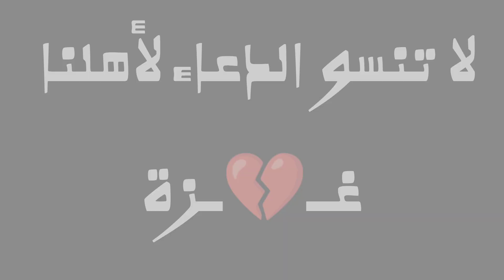Hozh هوزه new game محاكي السيارات العربية اونلاين مع الاصدقاء +جرافيك اسطوري |العاب سيارات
((((     روابـــــط     ))))
‎✔️فعل زر الجرس ليوصلك كل جديد😉
‎👍🏻❤️❤️🌹👉🏻شكراً عالدعم👈🏻🌹❤️
soviet_car_classic
Ahmad sgm
‎احمد اس جي ام
bus  عالم مفتوح جرافيك اسطوري تفاصيل خرافية Gameplay
العاب شبيهة gta لعبة Gameplay
bus simulator indonesia new mod
bussid car mod جديد
Ahmad sgm
Mon bazou/my summer car لعبة شبيهة My first car germany سيارة الصيف على الجوال شرح تركيب السيارة
Mon bazou/my summer car لعبة شبيهة My first car germany استكشاف الماب سيارة الصيف على الجوال
My first car لعبة تشبه mon bazou و my summer car اضافات جديدة تفاصيل خيالية |سيارة الصيف على الجوال
My swallow car beta اخيراً نزول اللعبة News |شبيهة سيارة الصيف للجوال اصعب و اجمل تفاصيل new game 😍
My swallow car beta تعبئة السيارة بنزين News اجمل لعبة تشبه سيارة الصيف للجوال بتفاصيل خيالية 😍 #2
My swallow car beta الشراء من الماركت news لعبة تشبه سيارة الصيف للجوال بتفاصيل خيالية تعبئة بنزين
Car delivery man open world محاكي السيارات القديمة عالم مفتوح للاجهزة الضعيفة جرافيك اسطوري
Fivem هجولة new game محاكي السيارات العربية جرافيك اسطوري و ميزة الحوادث للاندرويد 😍